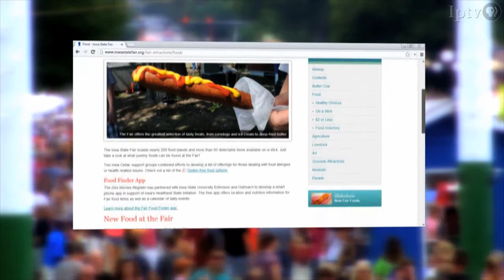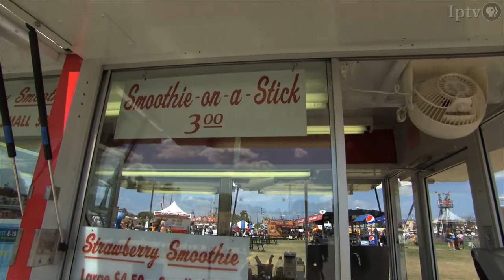New Fair Foods | Iowa State Fair 2013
Looking for new foods to spice up your fair experience. Check out some of the new and delightful treats for 2013.